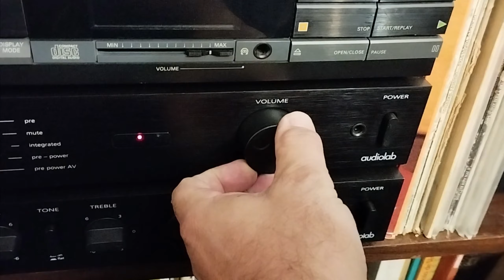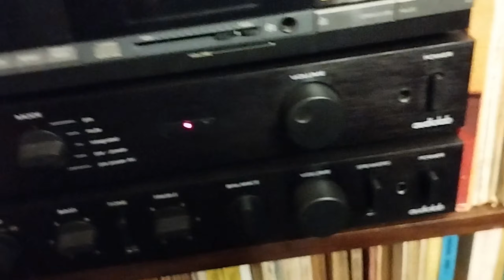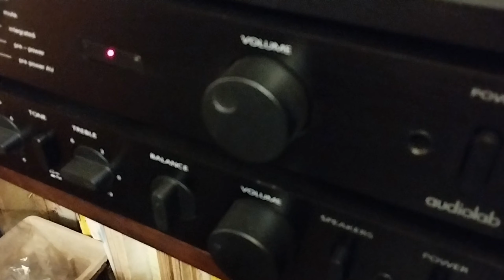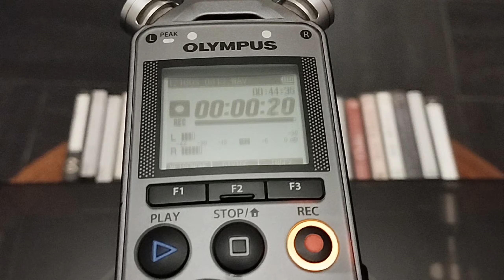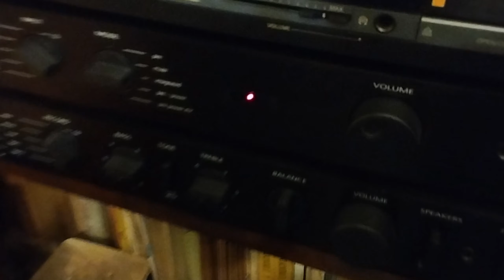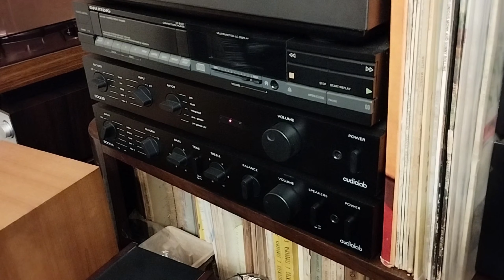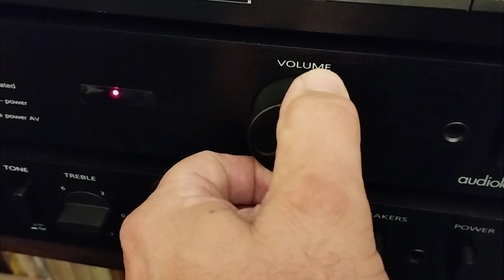Audiolab 8000S - Tascam US-200 - Pioneer HPM-100 - John Miles - Angel - Music Live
Amplificação Audiolab 8000S mk2 fonte a Tascam US-200 - colunas as Pioneer HPM-100 ver. 200w.

Som via Olympus LS-12

Auscultadores usados os Sony MDR 1000x

Temas: John Miles - Angel - Music Live